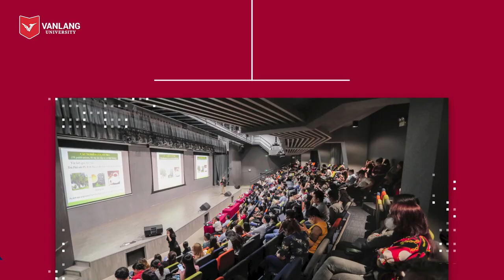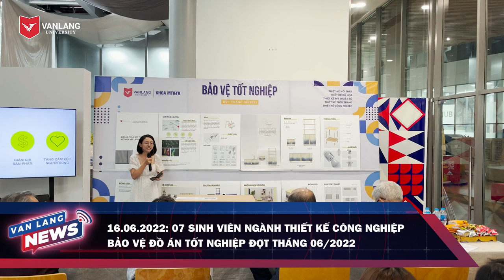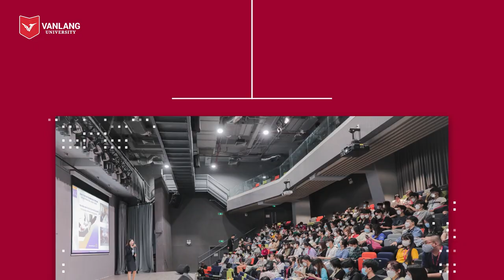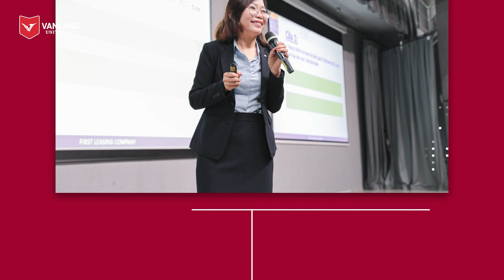VANLANG NEWS #46 | BẢN TIN TUẦN 18.06.2022